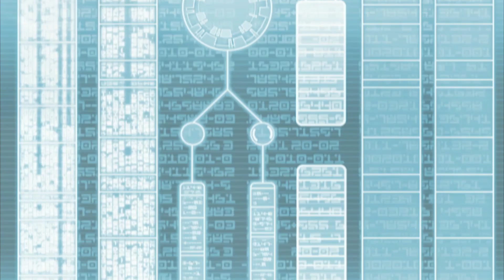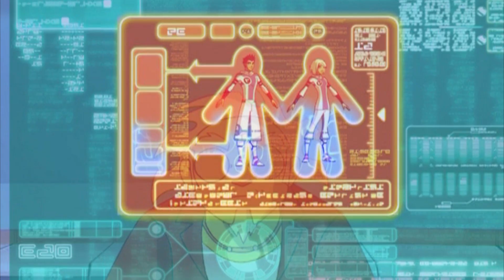Galactik Football | Coach's Pet | Full Episode | Kids Cartoons